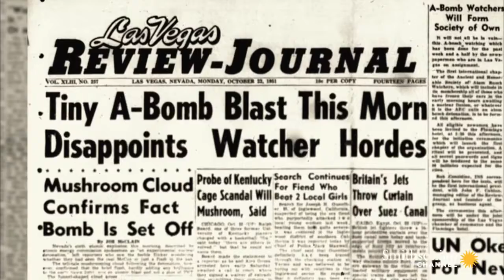How 1950s Las Vegas Sold Atomic Bomb Tests as Tourism Smithsonian